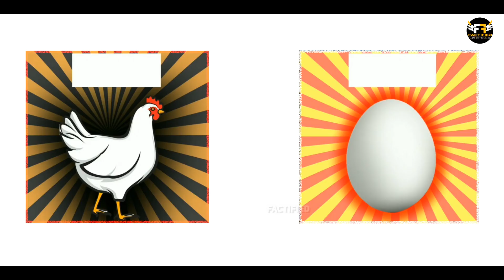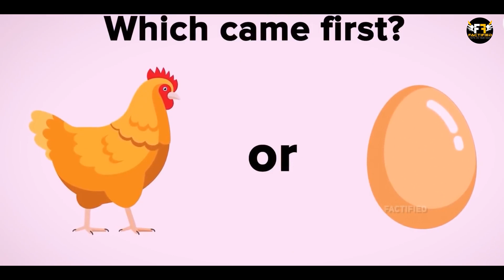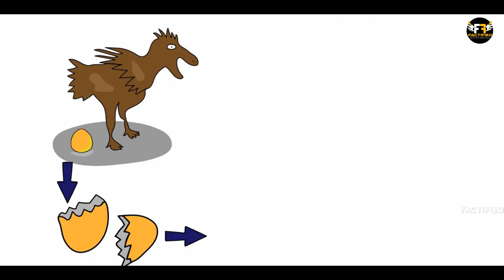क्रिकेट के मैदान पर एक से ज्यादा पिच क्यों बनी होती है ? | 10 Random Facts in Hindi | Factified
Video Title: क्रिकेट के मैदान पर एक से ज्यादा पिच क्यों बनी होती है ? | 10 Random Facts in Hindi | Factified